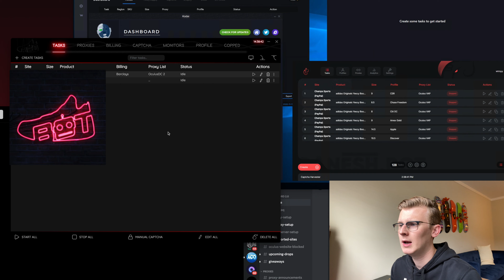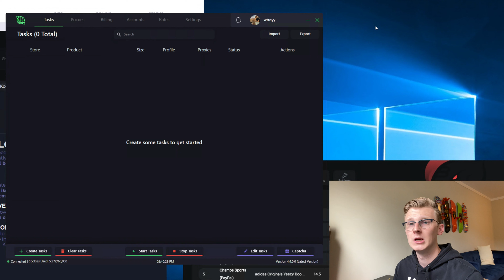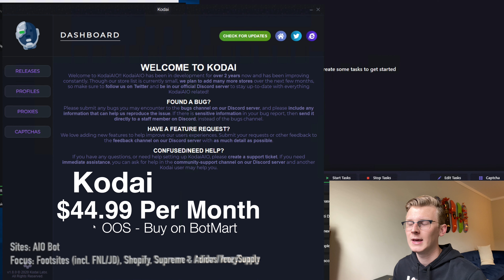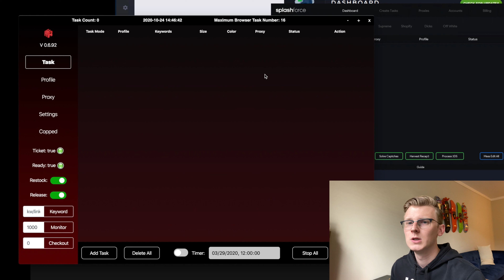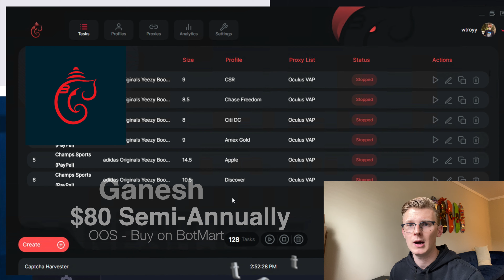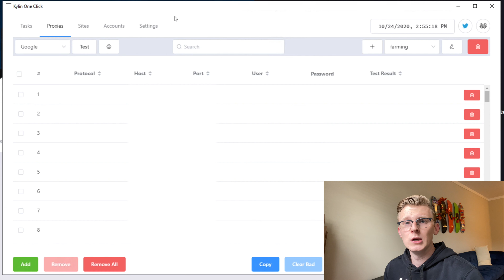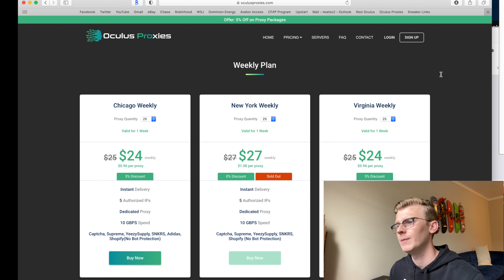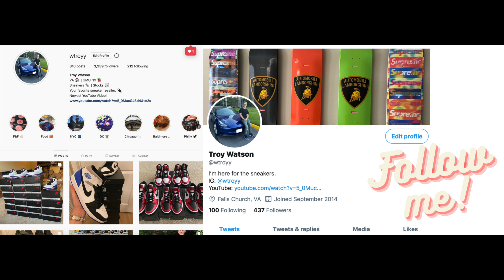Best Sneaker Bots of 2020 - Bots, Proxies, Servers, Tools, My Botting Journey!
In Today's Video:
An overview of the best sneaker bots of 2020 (that I have used) and the proxies, servers, and tools that I use along my sneaker botting journey.

An introduction about myself:
I have been buying and reselling limited hype items like sneakers, Supreme, luxury goods, and more for over 6 years. I have learned from my successes and my mistakes along my reselling journey and I'm happy to share my experiences with the YouTube community!

If you have comments, please do leave them in the comment section below.